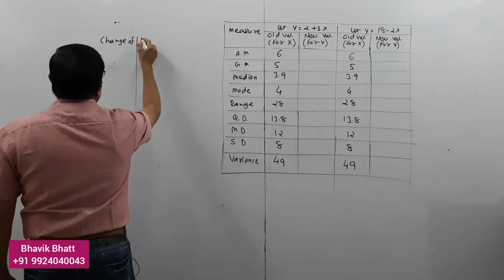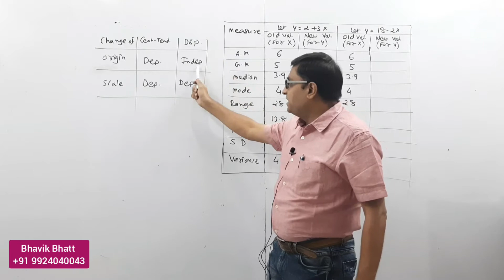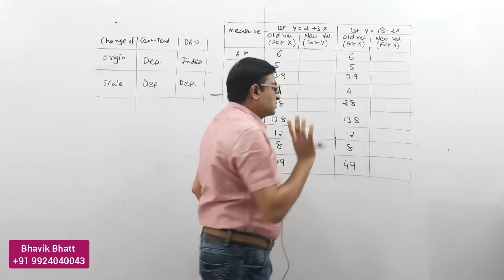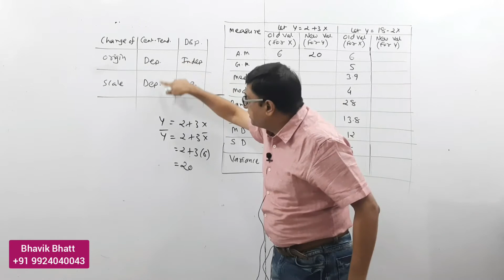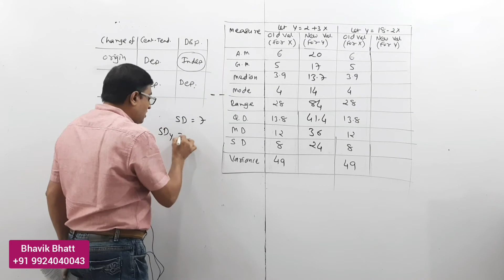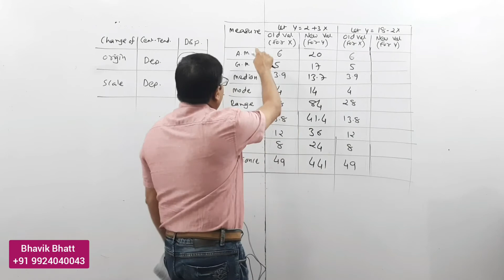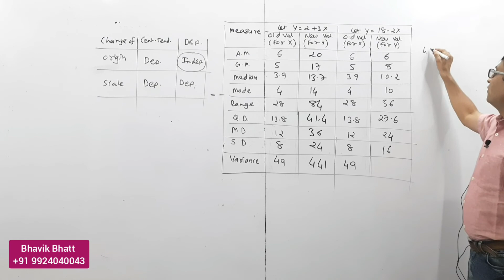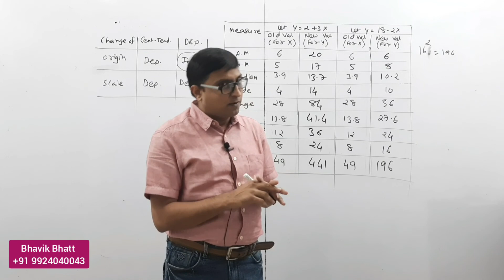18. Std 11 | Statistics | Ch 4 Measures of Dispersion : Problem solution - 13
Applying the Concept of change of origin and scale to various measures